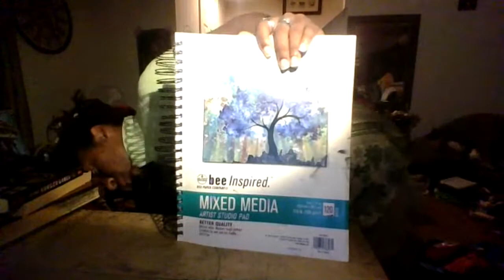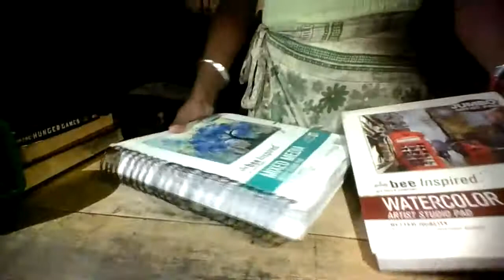Funny. Mychel Russell Ward, Russell Ward Studio